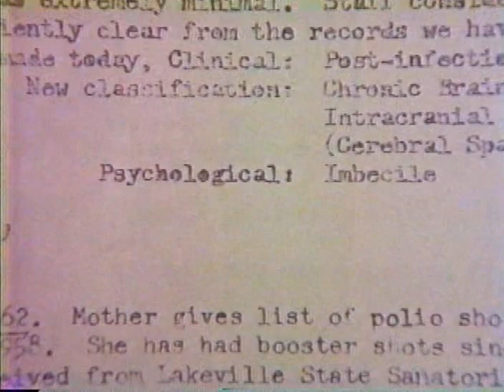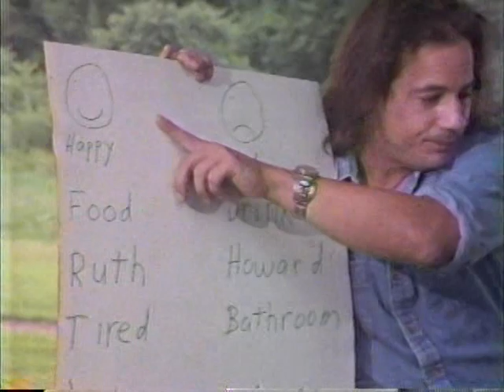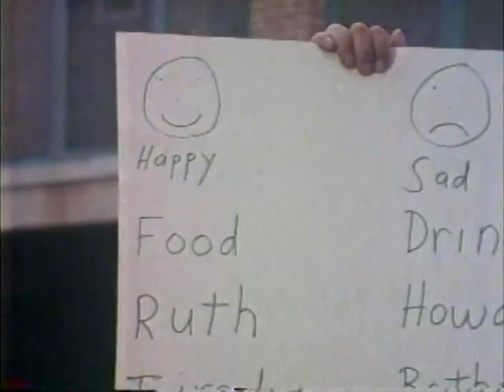VTS 01 1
Ruth #1